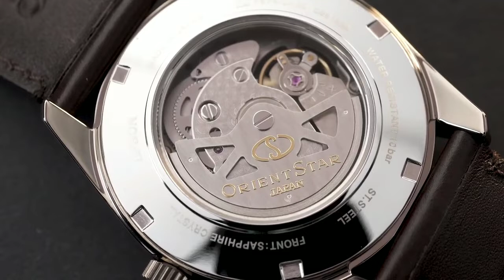DESAINNYA SEPERTI JAM PULUHAN JUTA! Review Orient Star RE-AV0115B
Orient emang jago banget bikin dress watch automatic dengan tampilan ciamik! Kayak Orient Star RE-AV0115B, desainnya mewah kayak jam tangan puluhan juta.